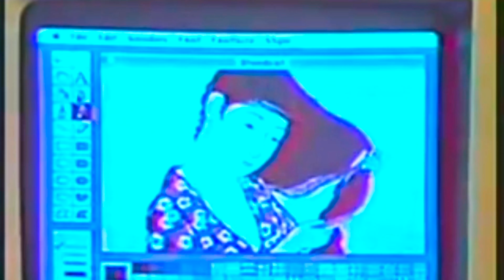Steve Jobs never wanted i-Phone | iphone 15 | iphone 15 pro max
i phone main "i" ka matlab in 1 minute | iphone 15 | apple | iphone 15 pro max
Decoding the 'i' in Apple: The True Meaning | iphone 15 | iphone 15 pro max

🍏 Have you ever wondered what the 'i' in Apple's iconic products like iPhone, iPad, and iPod really stands for? 📱 Join us as we unravel the intriguing history and true meaning behind the 'i' in Apple's tech lexicon.

🔍 The Birth of the 'i':
Travel back to the late '90s and discover how the 'i' prefix came into existence. Hint: It's more than just a letter; it's a symbol of innovation!

🌐 A World of Connectivity:
Explore how the 'i' represents Apple's vision of connecting individuals to the world through groundbreaking technology. From the internet to your pocket, the 'i' has revolutionized it all.

📈 The Evolution of 'i' Products:
Take a chronological journey through Apple's product lineup, from the iMac to the latest iPhone. See how each 'i' product has played a pivotal role in shaping the digital landscape.

🌟 The 'i' Impact:
Learn how Apple's 'i' devices have transformed the way we live, work, and communicate. Discover their cultural impact and the legacies they've left behind.

🤔 The Meaning Unveiled:
Finally, we'll unveil the official meaning of 'i,' straight from the source. It's a revelation that ties it all together!

💡 Hook:
What's in a letter? When it's the 'i' in Apple, it's a world of innovation, inspiration, and influence. Join us as we decode the mystery and uncover the true meaning behind the 'i' in Apple's iconic products.